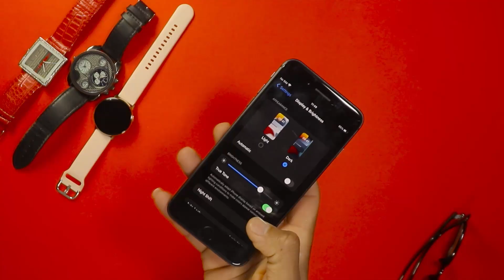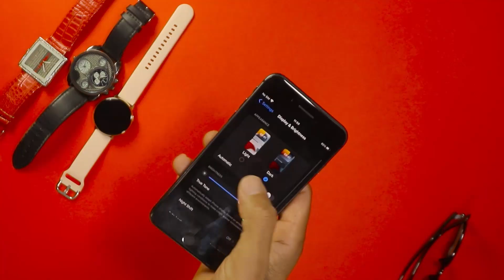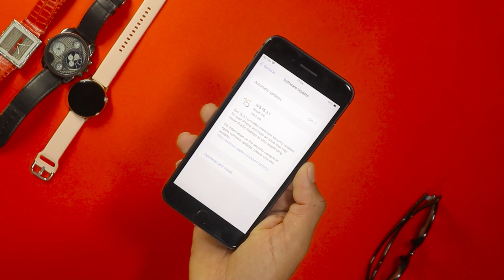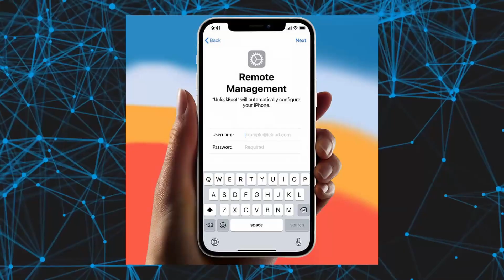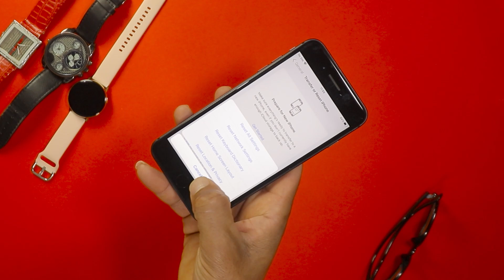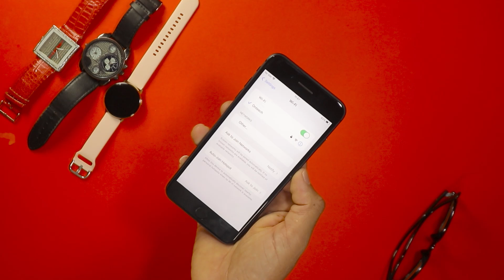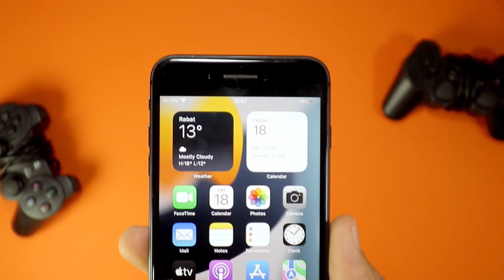المشاكل المخفية في هواتف ايفون_أسرار البياعة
المشاكل المخفية في هواتف أيفون وكفاش تعرفها قبل ما تصيد
 iPhone bypass iPohne MDM iPhone iCloud
كفاش تقلب أيفون قبل ما تشريه بشكل صحيح

روابط المراجعات والمواضيع السابقة
أيفون 8 بلس في 2022 هل يستحق الشراء
أفضل الهواتف لي نزل الثمن ديالهم في المستعمل
أفضل هاتف بأفضل ثمن في 4 خطوات مهمة
تطبيقات خرافية أكيد تحتاجهم على هاتفك
أثمنة جميع هواتف أيفون لشهر 2 فبراير
هواتف لا تشتريها في 2022 .. شرائهم غلط
MIUI 13 -عشرة مميزات مخفية في ردمي نوت 11
Redmi note 11 مراجعة قنبلة شاومي المنتظرة
أقوى الهواتف القادمة في أول 2022
Tecno spark 8p هاتف بـ 160 دولار
2022 أفضل الهواتف لي متزادش الثمن ديالهم
11s مراجعة هاتف إنفنكس هوت
مراجعة هاتف سامسونج م 22
مراجعة هاتف إنفنكس نوت 11 برو
مراجعة ردمي نوت 10 برو